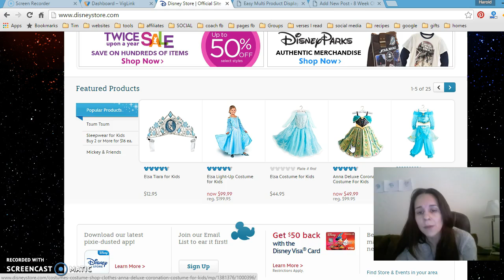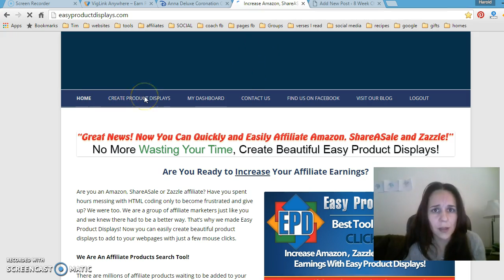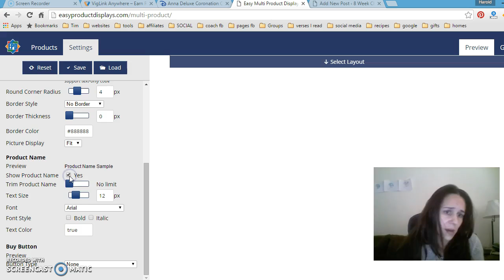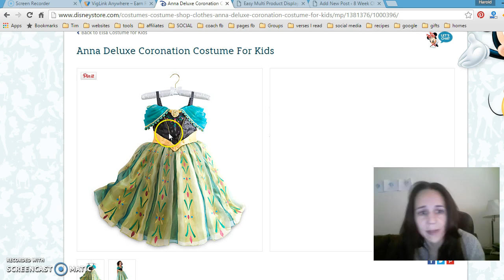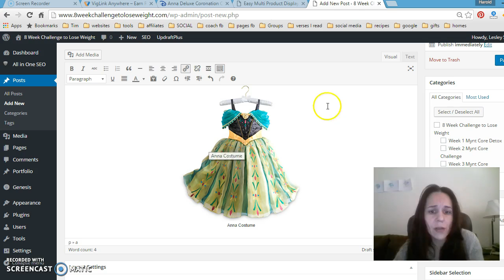How to Create an Affiliate Link with Viglink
How to create an affiliate link in Viglink.

The sound is crappy, not sure why - sorry. I tried twice.